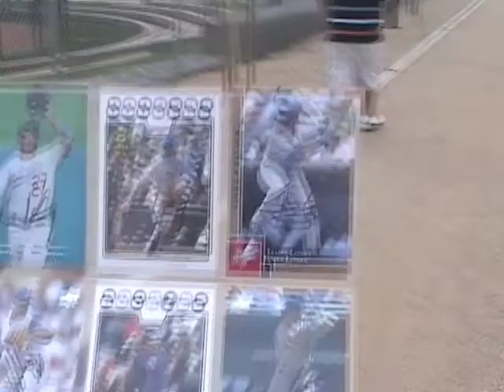Adventures at Dodgers Spring Training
Filmed on February 26th, 2010, the first official day of practice for the Dodgers. Camelback Ranch in Glendale, Arizona.